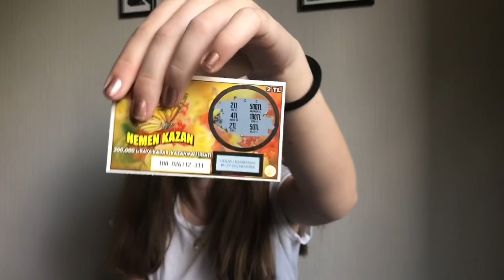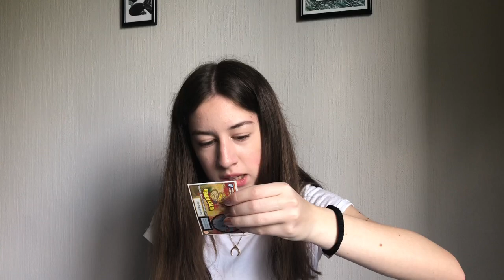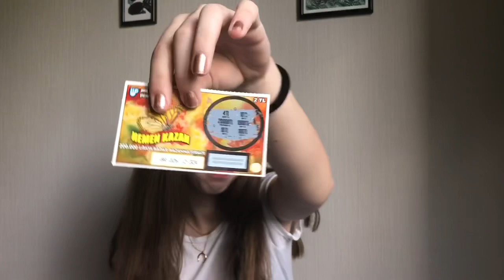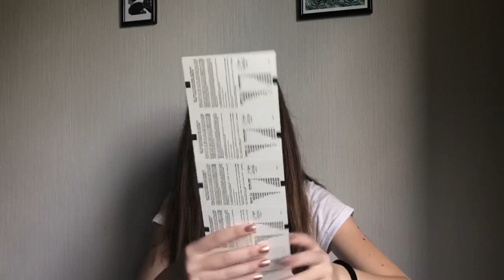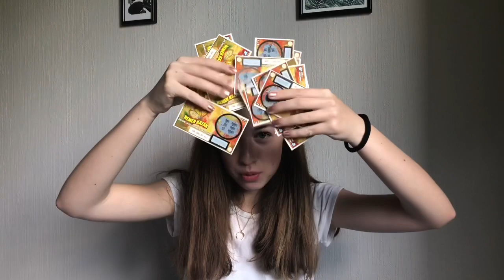KAZI KAZAN CHALLENGE | ZENGİN OLDUM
KAZI KAZAN CHALLENGE

Kazı kaza challenge videomu umarım beğenmişsinizdir. Hepinizi çok seviyorum! ❤️Sormak istediğiniz bir şey olursa Instagram'dan dm atabilirsiniz. Bir sonraki videomda görüşmek üzere... Kendinize çook iyi bakın. 😘

Musical.ly: pelinnurkasap